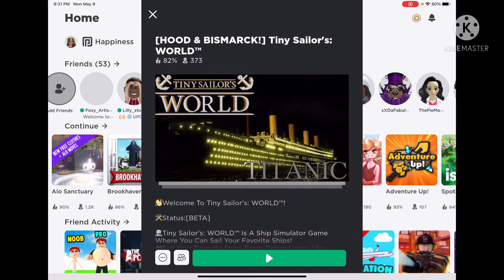RMS Queen Elizabeth VS RMS Queen Mary | Tiny Sailor"s World | Roblox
Roblox Tiny Sailor’s World
If you love ships and history this is the game for you. Join us and we explore all of the ships oh old history. ￼ The RMS Queen Mary was one of the largest ocean liners at the time of her arrival. Her arrival was the time when ocean liners was coming to an end. Her sister ship the RMS Queen Elizabeth was bigger capturing the largest ship in the world title from her sisters rival the SS Normandie. The RMS Elizabeth in 1972 would catch fire and sink.  Her wreck remains above water. Find out what happens to the Mary in this video ;)

Equipment Used:
IPhone 13
Ipad Pro
Apple Pencil
Lenovo Ideal Pad 4
Mac Pro
Blue Yei X Professional USB Microphone
Cannon Power Shot Sx400 IS (Camera)

Editing Programs Used:
Youtube Studio
Kinmaster
I Movie
Adobe

Sounds:
Epedemic Sounds
Kinmaster
Youtube Studio